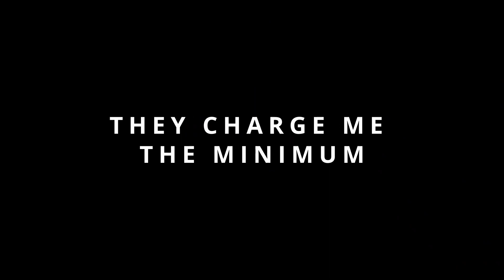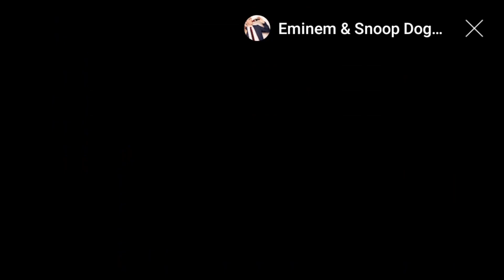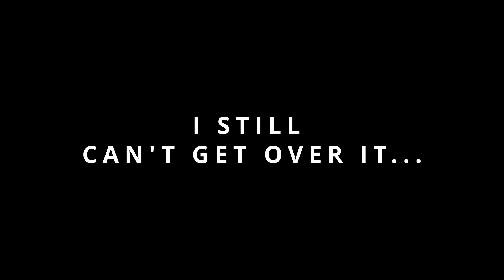Nit Infested Rush and Cash Pool Shocks Me Again...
Just when I am about to lose faith in the humanity of 10 NL I got shown THIS hand in a 4bet pot...